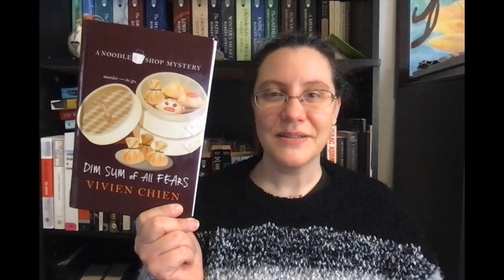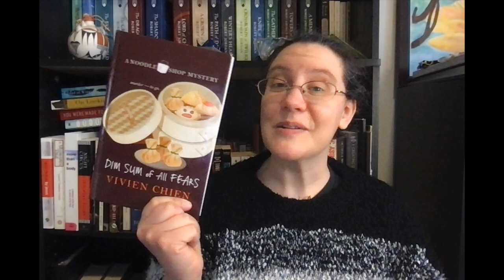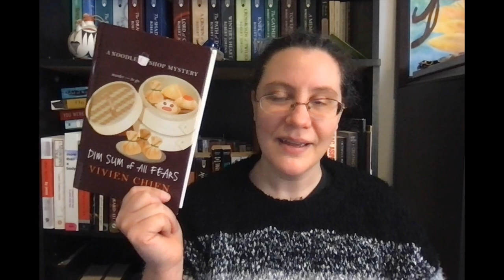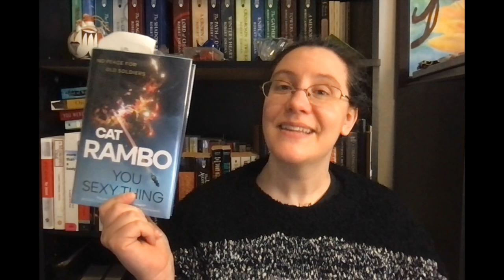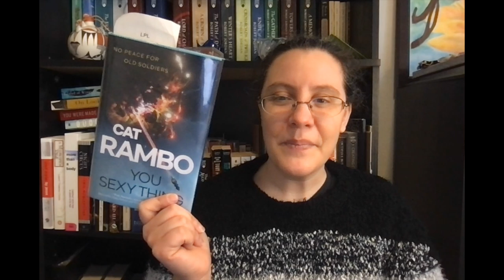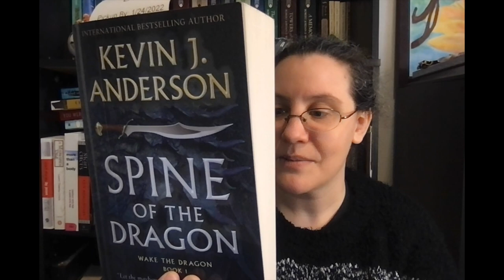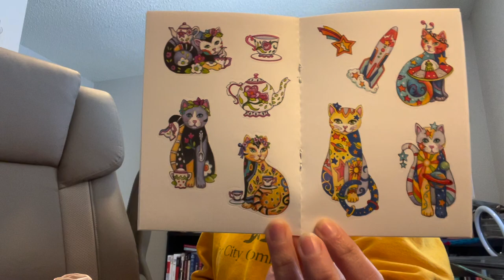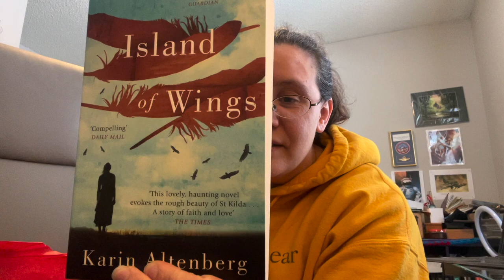Week 10 Wrap Up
A much better Week 10 filled with a lot of short stories :)

Jester Photo: Fan art of Enchanter Pumat Sol changing the color of Jester's Fantastic Haversack while Nott looks on and Caleb counts gold[16], by Carlos Lerma.

00:00 Intro
00:24 Book Wrap Up & TBR
19:47 Writing Wrap Up
22:05 Inventing Anna
24:36 Unboxing
28:11 Outro